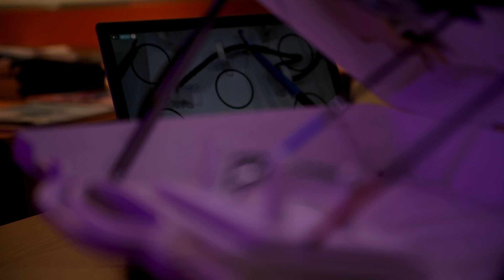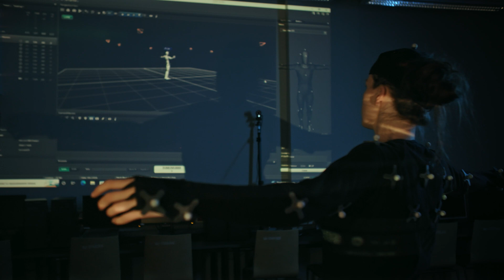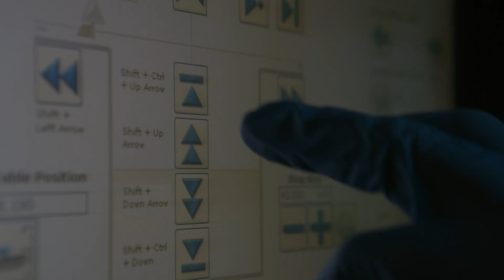Medycyna 4.0: Nowe technologie w diagnostyce i leczeniu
Nie ma nowoczesnej medycyny bez postępu technologicznego. Nasza rzeczywistość to internetowa rejestracja pacjenta, e-recepty czy chirurgia robotowa.

Inżynierowie we współpracy z lekarzami projektują już personalizowane implanty kości, wykorzystując druk 3D.  Nowoczesna diagnostyka sięga po sztuczną inteligencję a terapie mogą być udoskonalane między innymi dzięki nanotechnologiom i bioinżynierii.

Coś, co do tej pory kojarzyło się z literaturą science-fiction, stało się nauką, zmieniając oblicze nowoczesnej medycyny.